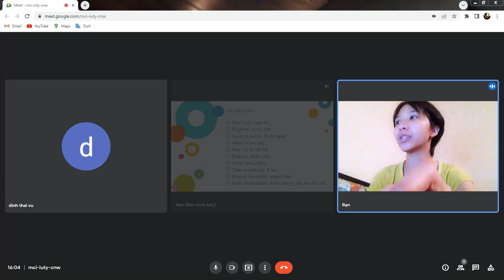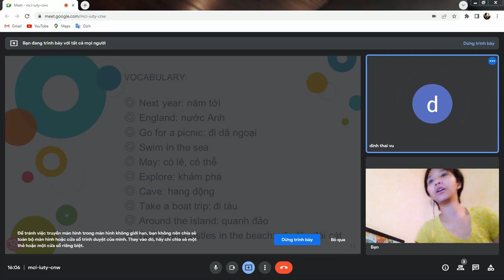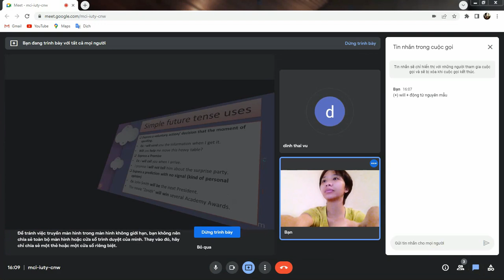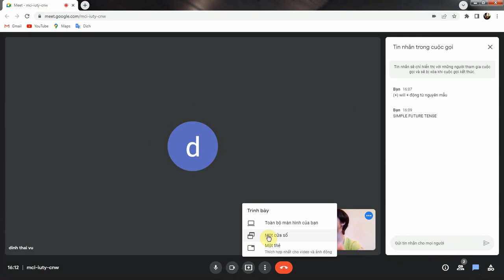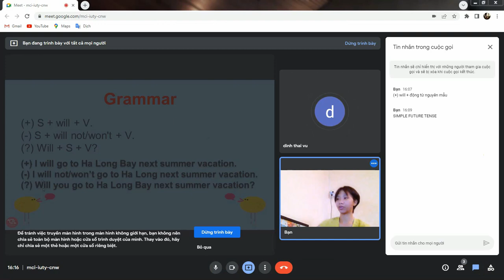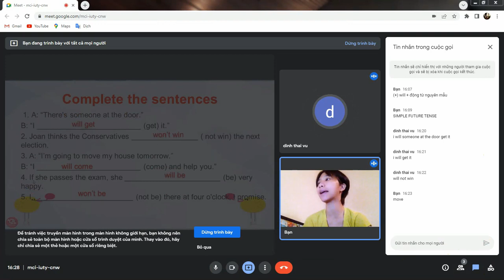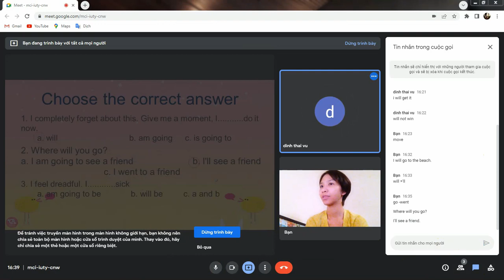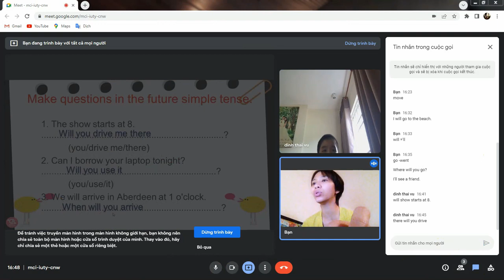PK2111300 - 24/03/2022 - UNIT 5 - LESSON 3 - FUTURE TENSE